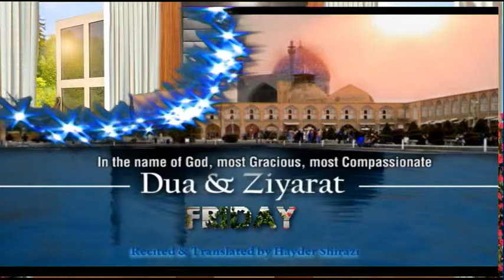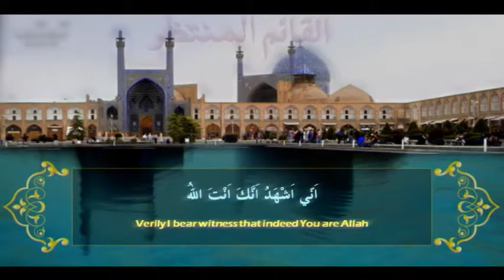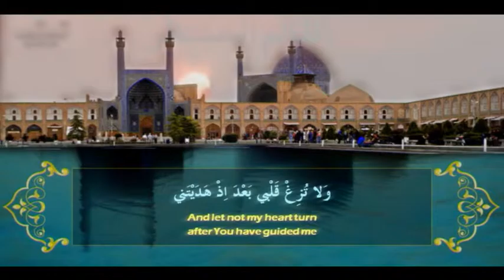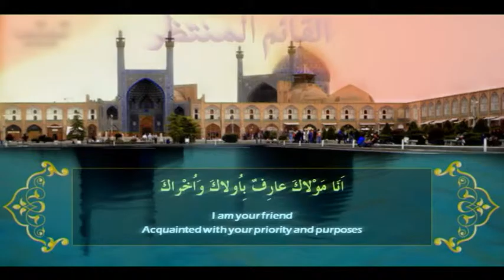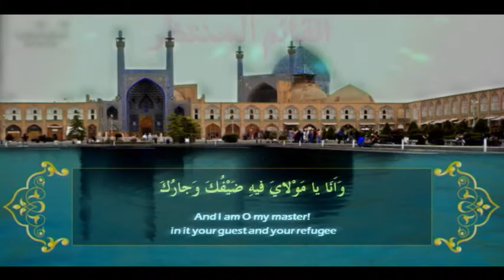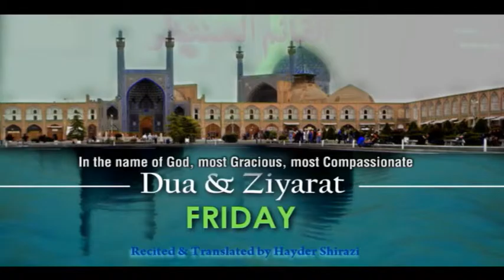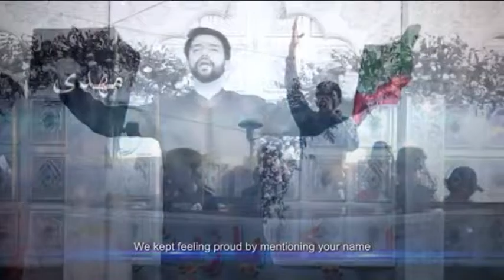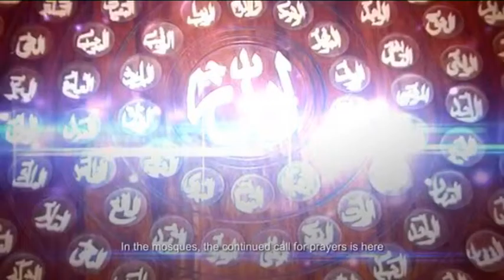SUBH E HIDAYAT PART 01 01 01 16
THIS PROGRAMME IS PRESENTED BY  SYED ALI MOOSVI AND SAHAR HUSSAIN.